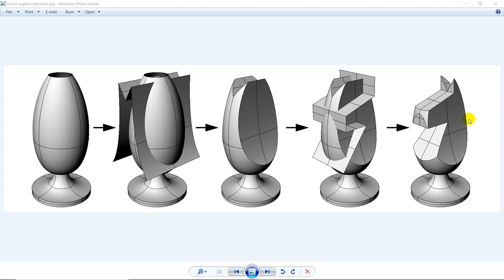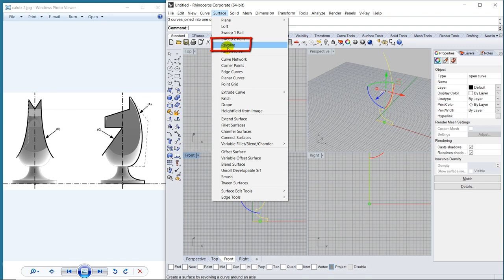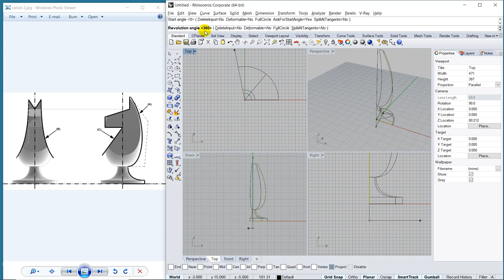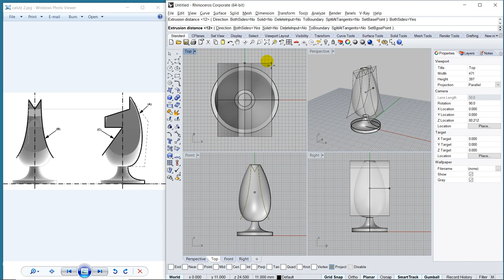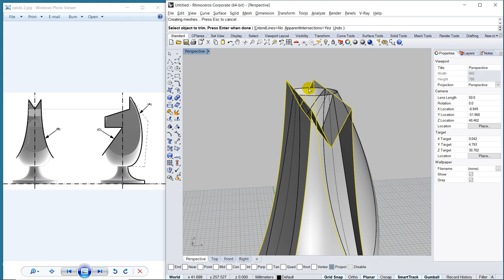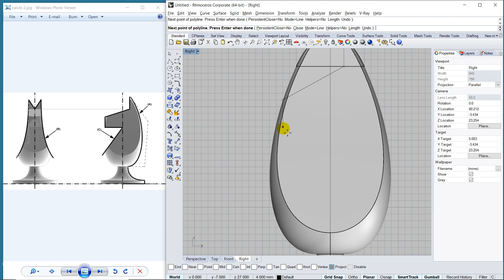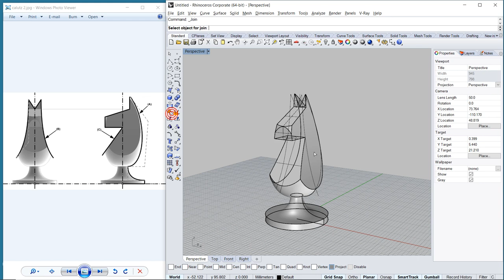Modelare Virtuala, Rhinoceros. Cal de sah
Un exercitiu concludent pentru comenzile primare de modelare: Extrude si Revolve. In plus, veti folosi comenzile Polyline, Curve, Trim si Join